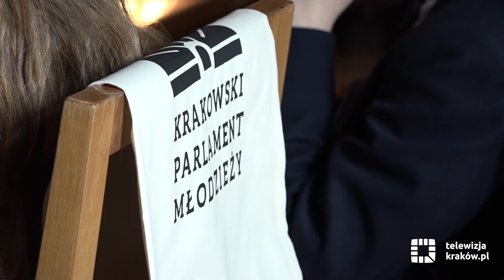Zebrał się Krakowski Parlament Młodzieży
W poniedziałek, 27 maja w sali obrad Rady Miasta Krakowa zasiedli licealiści biorący udział w finale projektu edukacyjnego organizowanego przez Stowarzyszenie Demokracja w Praktyce oraz Miasto Kraków. Przez dwa dni obradować będą nad pięcioma projektami ustaw, które wcześniej sami przygotowywali. W czasie posiedzenia poddadzą je  merytorycznej dyskusji, w której liczyć się będą nie emocje, ale racjonalne argumenty. – Ta symulacja procesu stanowienia prawa to praktyczna lekcja edukacji obywatelskiej – podkreślają organizatorzy.